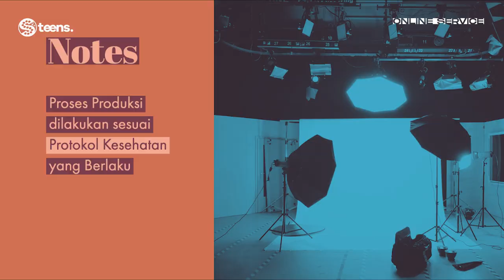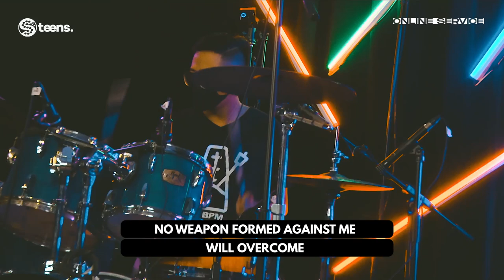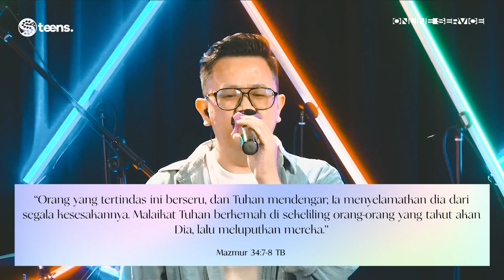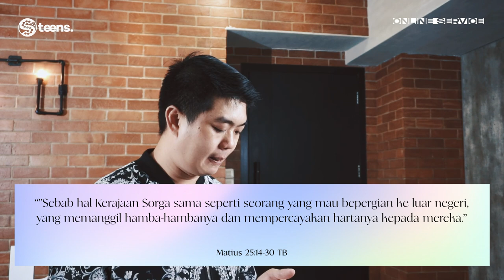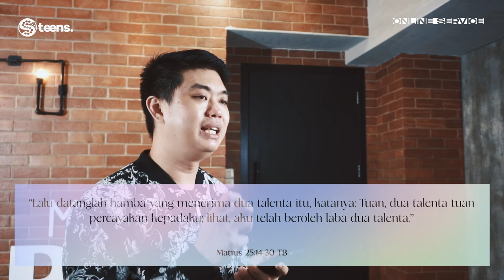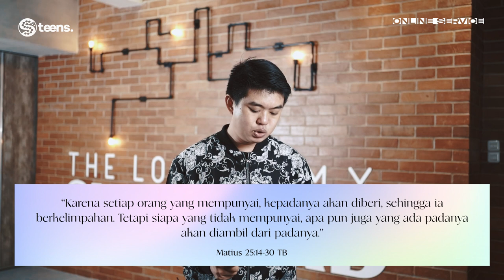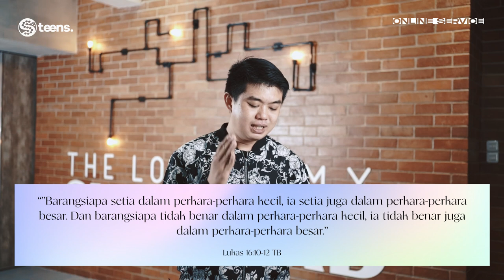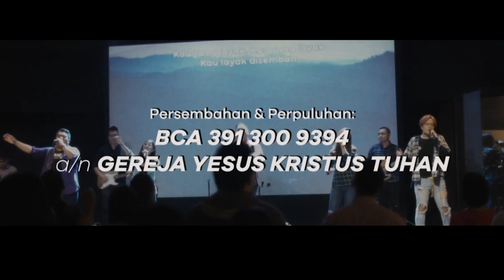SPARKLING TEENS ONLINE SERVICES - 02 OCTOBER 2021